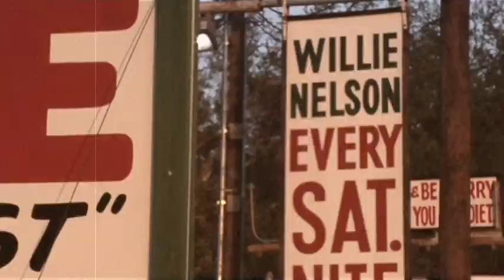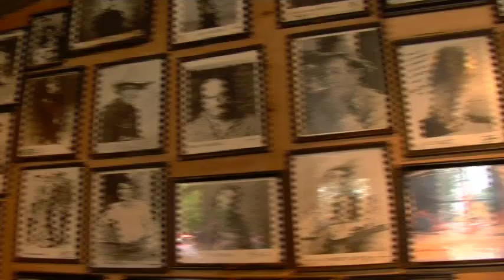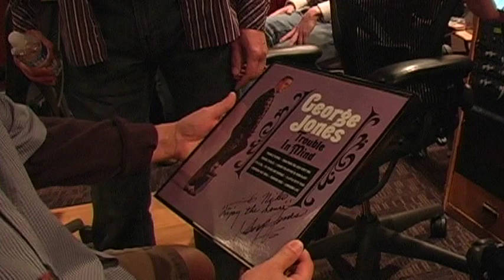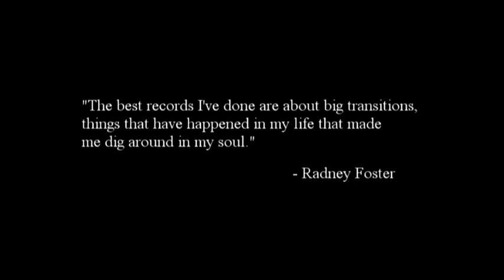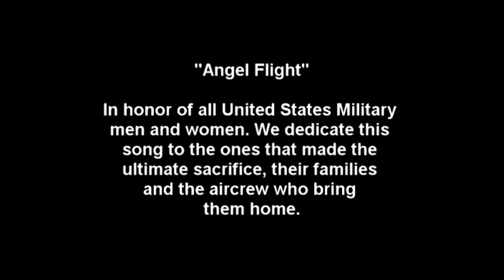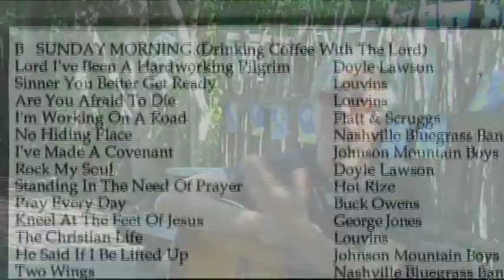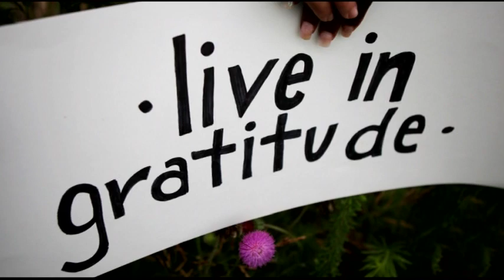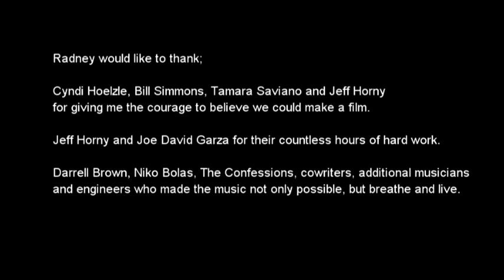Behind the Confessions Full HD